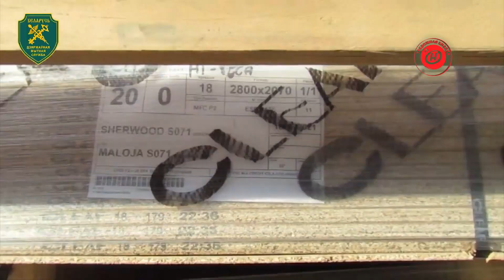ТРЕВОЖНАЯ КНОПКА № 312: кармический огонь, с ножом на подростка, солигорский дебошир 16.09.2021